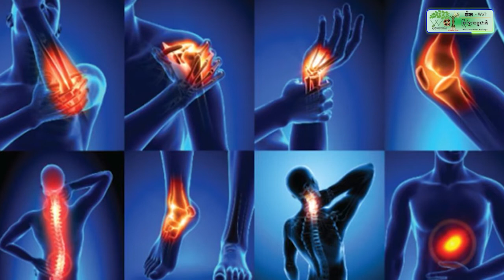លោកឧត្តមសេនីយ៍ត្រី នូ ជីវ័ន្ត ស្នងការរង ផែនការងារនគរបាលព្រហ្មទណ្ឌ បន្តដឹកនាំកម្លាំងប្រចាំបញ្ជា